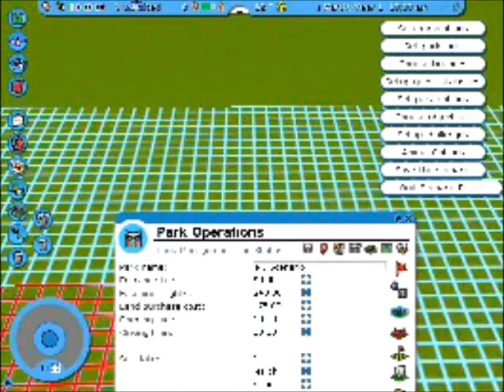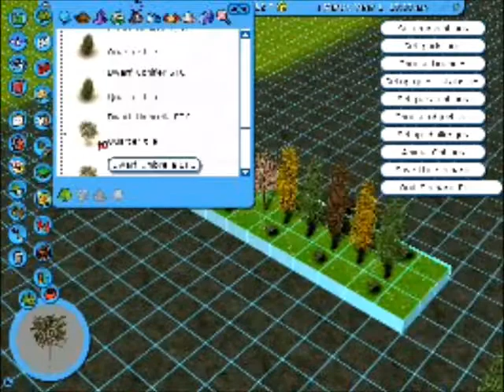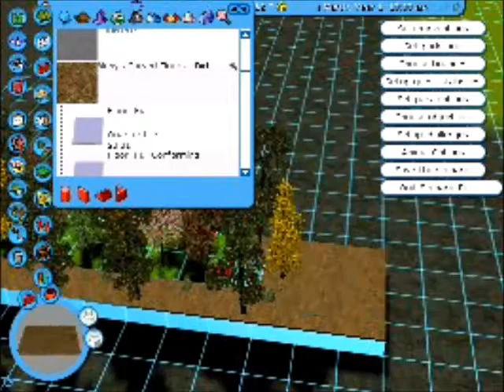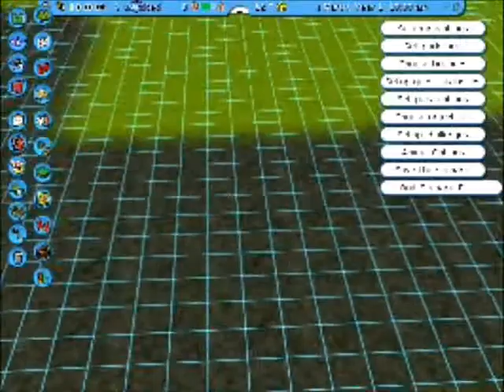Lets Play RCT 3 Sandbox Part 1 Parking Lot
Google+ - kylerct34us